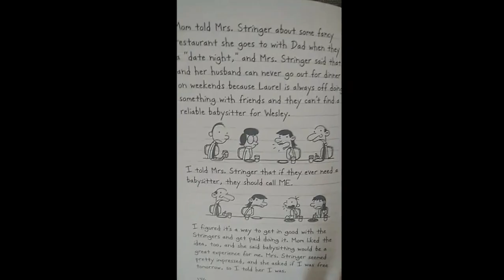This mistake was supposed to be done in November...